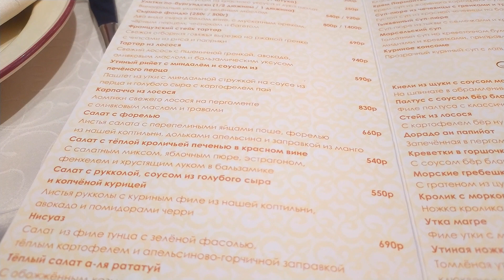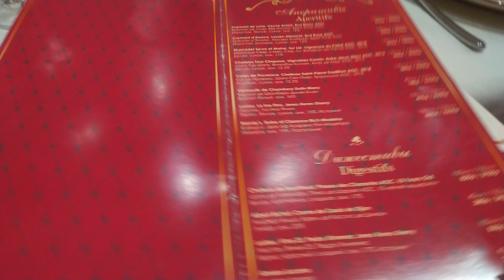Влог: День рождения/ Пробую странных улиток/ Ресторан Philibert/ Бар Pank Brew.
Всем привет! В этом видео я покажу вам, как отметила свой день рождения. Сделаю обзор на французский ресторан Philibert, за тем посетим с вами бар Pank Brew.

Адреса заведений из этого видео:
Ресторан Philibert
СПб, Коломенская ул, д. 29

Бар Pank Brew
СПб, ул. Рубинштейна, д. 9